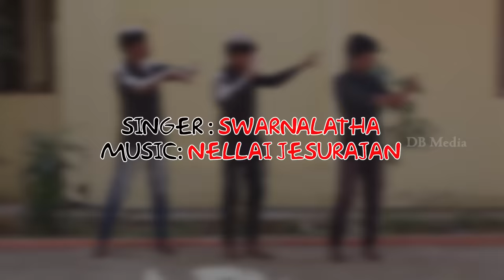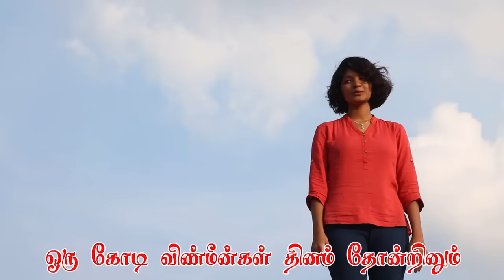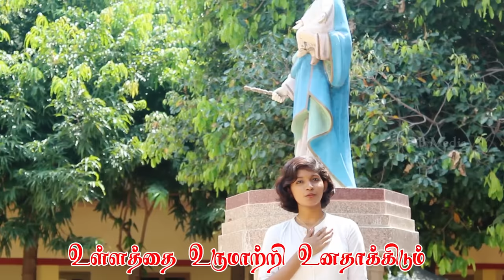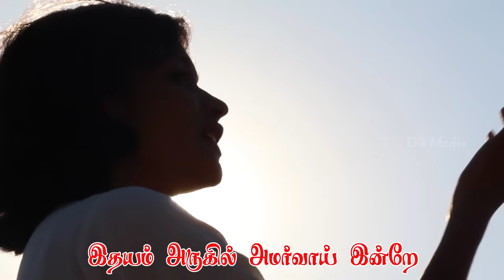En Thedal Nee | Swarnalatha | Nellai Jesurajan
En Thedal Nee  sung by  Swarnalatha  Music By  Nellai Jesurajan Production  by DB Alaihal Media